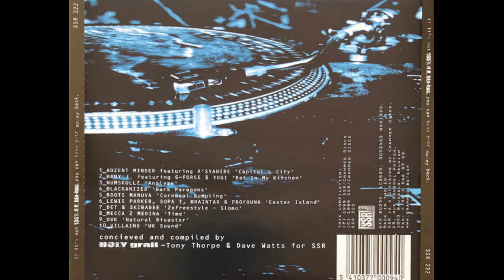Numskullz - Analyze (1999)